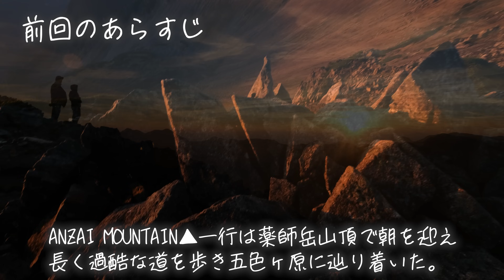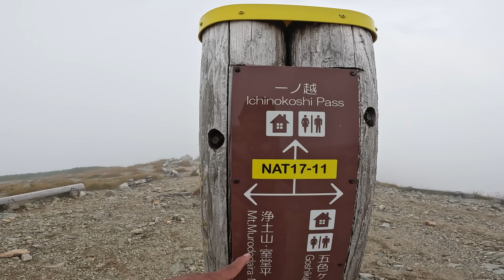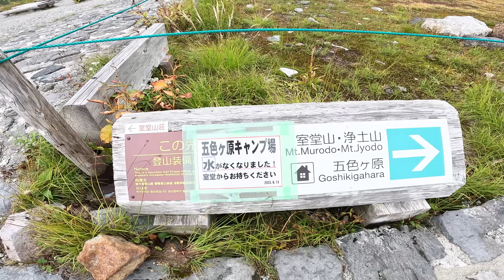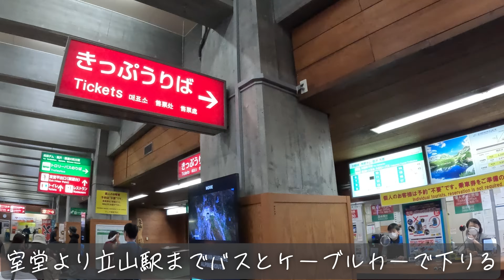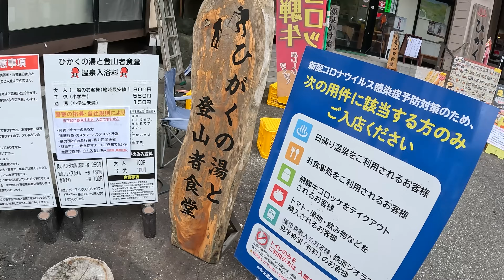【新穂高→室堂 縦走4】ゴール目前の龍王岳で起きた奇跡｜五色ヶ原→室堂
9月15日～18日で新穂高から室堂をテント泊縦走してきました🐾
4日目の五色ヶ原～室堂 完結編です。